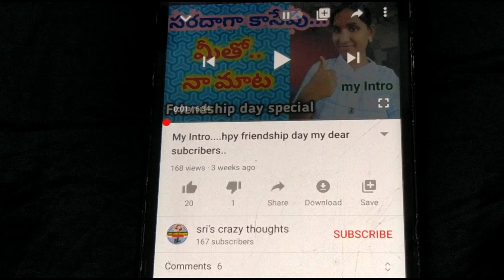DIML|| vlog... పెసరట్టు||క్యాబేజీ మంచూరియా||టొమాటో శనగపప్పు కూర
daily routine work vlog..